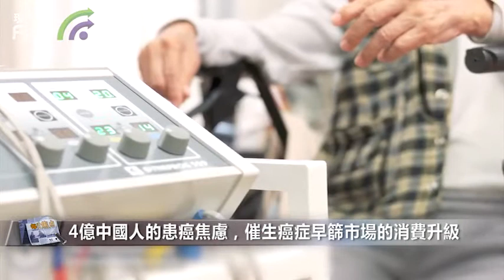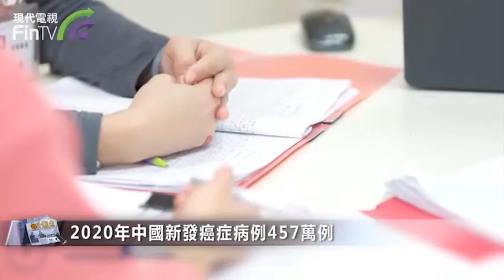【財經速遞】4億中國人的患癌焦慮，催生癌症早篩市場消費升級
【財經速遞】從院內到院外，從高端人士到普通大眾，精准打擊人們癌症焦慮的癌症早篩市場產業和資本熱度已經全面升溫。

3月6日，全國人大代表、山東省腫瘤醫院院長于金明提案將腫瘤篩查納入醫保，網上留言紛紛稱“這才是真心為老百姓著想”。半個多月前，醫藥圈被另一條癌症篩查的新聞刷屏了。這是諾輝健康在去年11月，其腸癌篩查產品“常衛清”拿到國家藥監局的“中國癌症早篩第一證”，現在則是“中國癌症早篩第一股”。

2020年中國新發癌症病例457萬例，死亡病例300萬例，占全球癌症死亡總人數30%；中國每分鐘有7.5人被確診為癌症；中國已經成為了名副其實的“癌症大國”。

美國研究表明，1975年到2014年，美國大腸癌的發病率和死亡率明顯降低，兩級預防的癌症篩查起了超過53%的作用。

在國內，普及度高的的大便隱血檢測作為腸癌篩查雖然操作方便，無創、非侵入，價格便宜，但靈敏度有限，只有60%多。腸鏡檢查是“金標準”，準確率高，但具有侵入性創傷。現在癌症早篩領域增加了兩家主要公司，諾輝健康和康立明生物推出的“常衛清”和“長安心”。結直腸癌，就這樣成為了癌症早篩這個藍海市場裡的一條黃金賽道。

從幾十元的大便隱血到幾百元的腸鏡檢查，到市場售價在每盒1996元、一年檢測一次的“常衛清”，無疑是一場不小的“消費升級”。